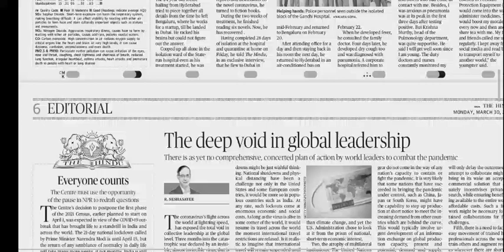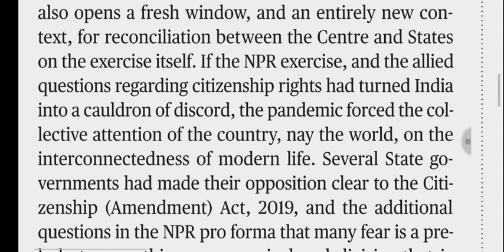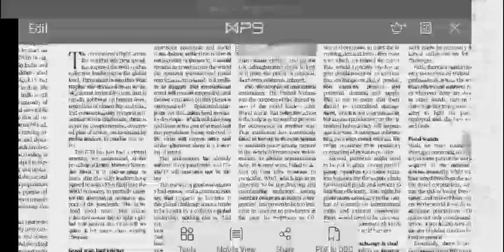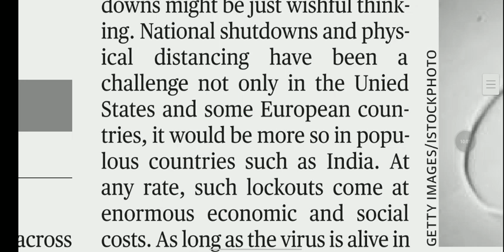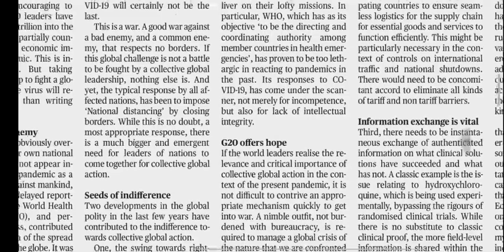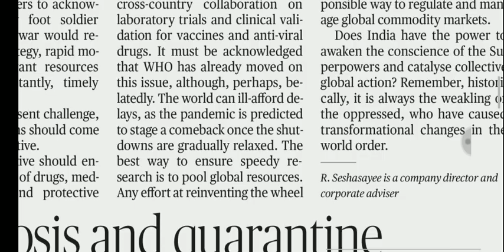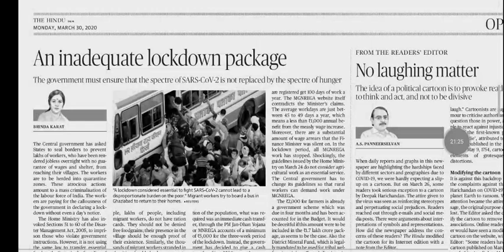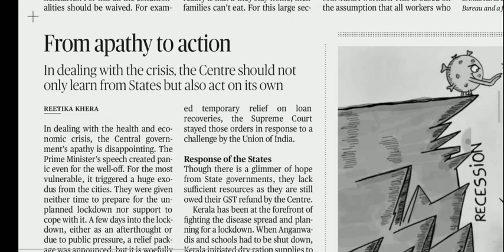30 March 2020 | The Hindu Editorial Analysis | Achieve IAS